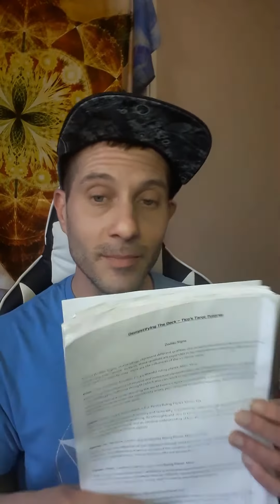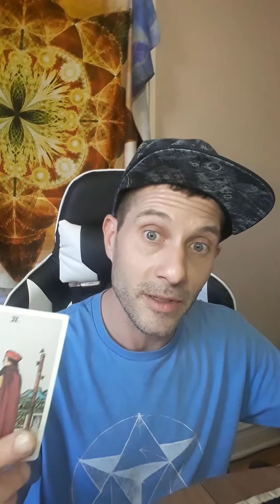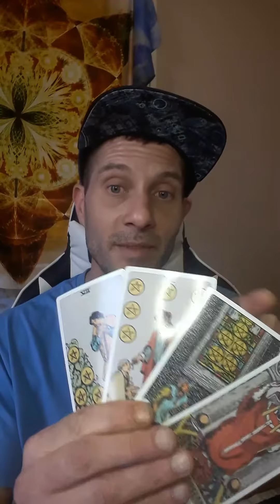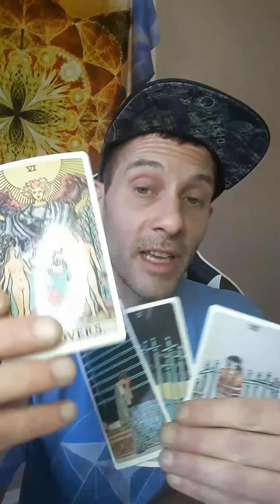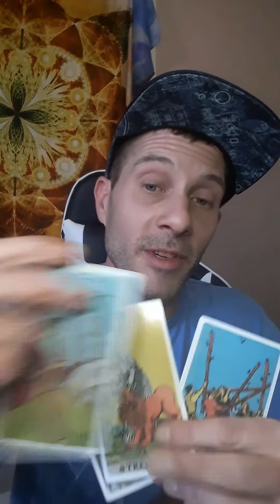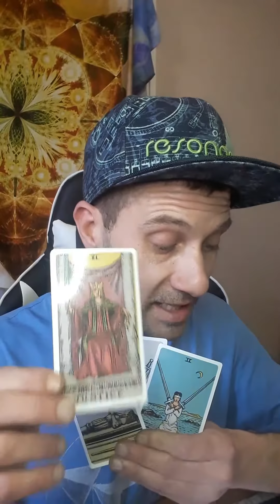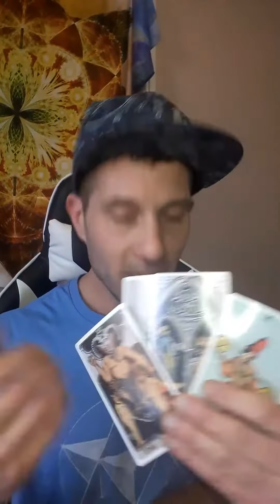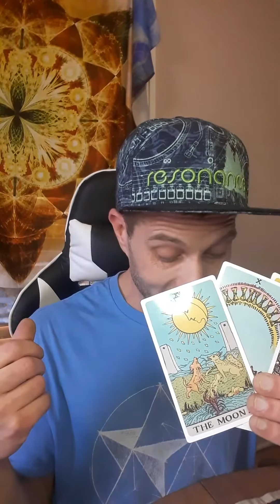Advanced Tarot Tutorial #19: The Zodiac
learn professional advanced Tarot reading easy.
This video Tutorial looks at how the wheel of the year (12 zodiac signs) are represented in both the Major and Minor arcana cards of the tarot deck, and also explains the influences of each of the 12 zodiac signs on the corresponding tarot cards.